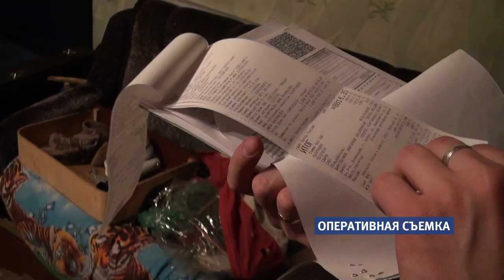Мошенница из Барнаула «разводила» на деньги жителей Ханты-Мансийского АО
В Барнауле задержали мошенницу, которая обманывала владельцев банковских карт Ханты-Мансийского автономного округа. По предварительной информации, преступница обокрала нескольких жителей округа.